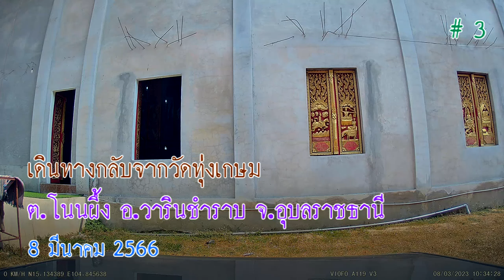เดินทางกลับจากวัดทุ่งเกษม ตำบลโนนผึ้ง อำเภอวารินชำราบ จังหวัดอุบลราชธานี # 3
วันพุธที่ 8 มีนาคม พ.ศ. 2566